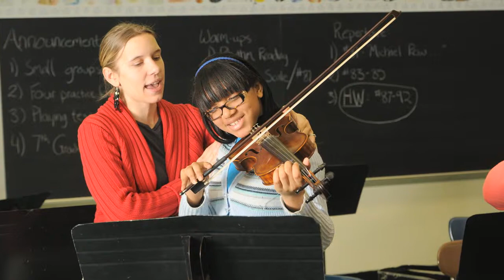Education Through Music - Overview